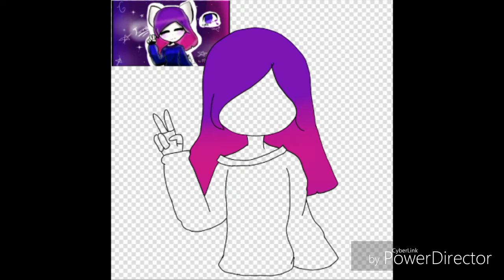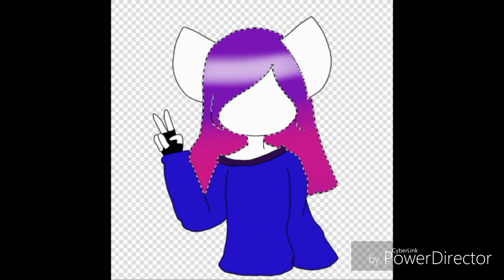Molika :3 New Oc // Drawing screenshot redraw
The title is like dashii T__T (It's Heavenly inspired)

Credits
Molika:3

Song isn't mine it's belong to the le owners